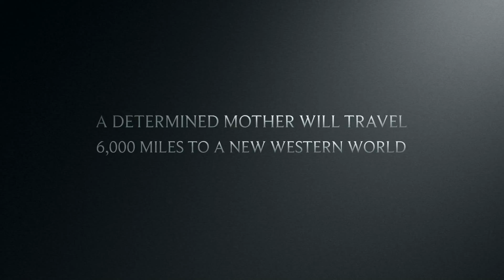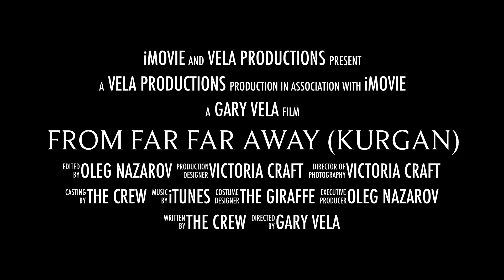From Far Far Away (Kurgan, Russia)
After three long years, a mother will travel 6,000 miles to a new western world to be reunited with her beloved son.